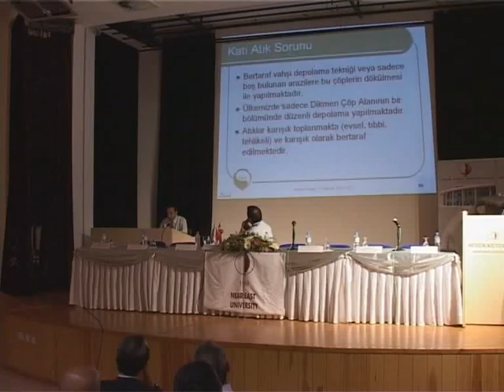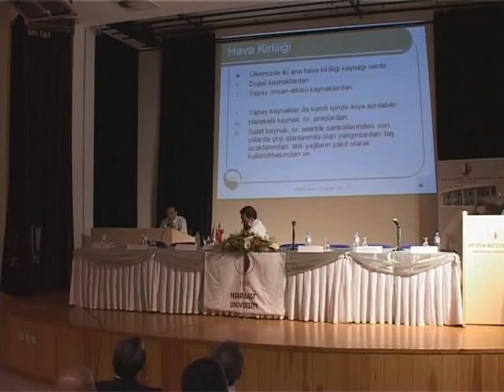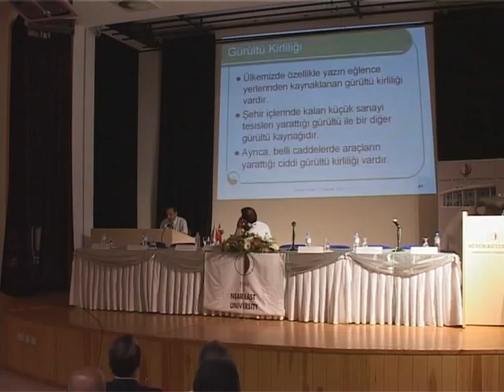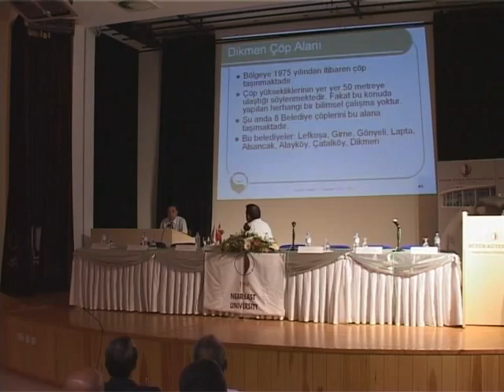YDÜ Çevre Sorunları Konuşmalar Part 15